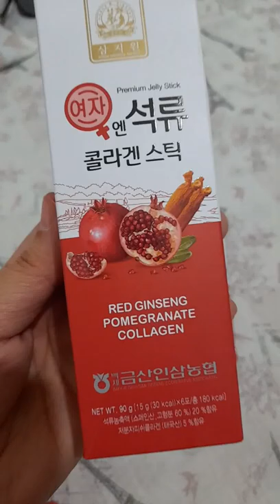Red Ginseng Pomegranate Collagen